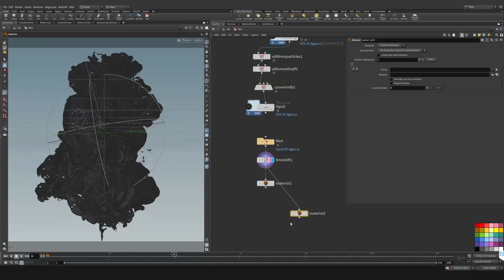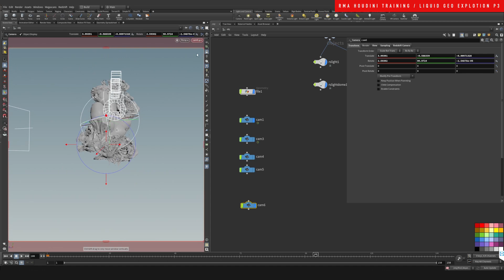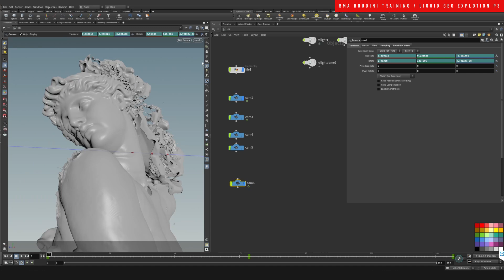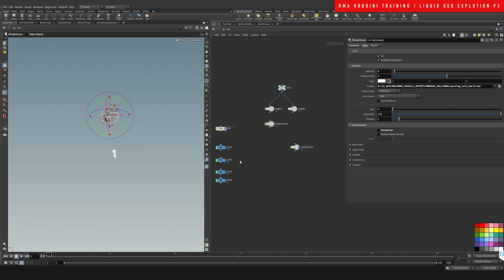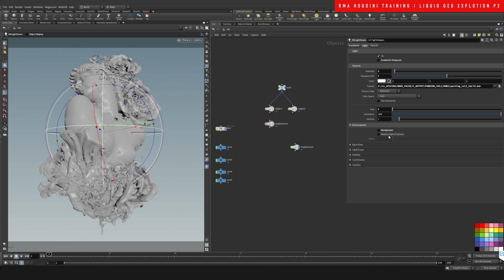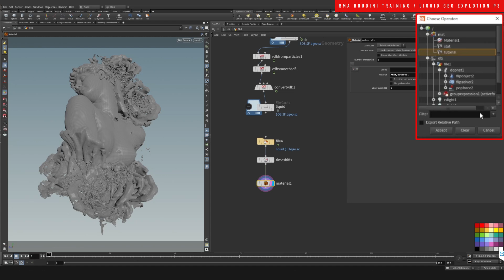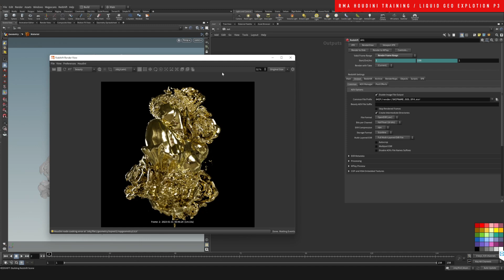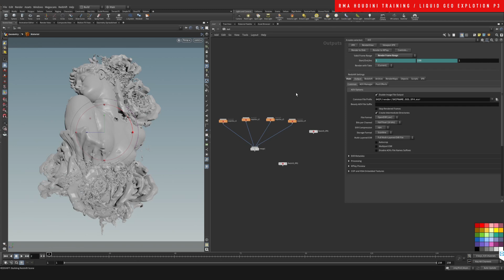Explosive liquid in Houdini P3 | FREE TUTORIAL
In this final chapter of the Liquid Geo Explosion series, we'll add the finishing touches to bring realism to the simulation. Applying gold as a material, lights, and moving cameras for a dynamic effect. We'll explore different angles to capture the essence of the piece.

00:00:00 intro
00:01:02 set up the geometry
00:03:39 merge geometries
00:04:40 convert geometry into points
00:05:38 animate geometry
00:07:50 transfer the color from tubes to the geometry